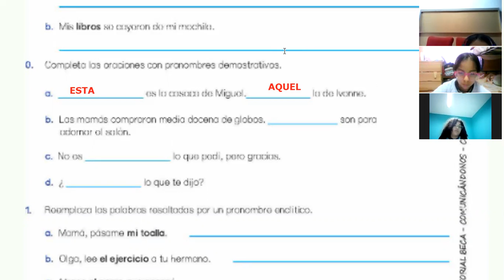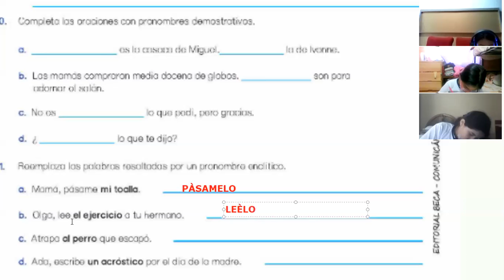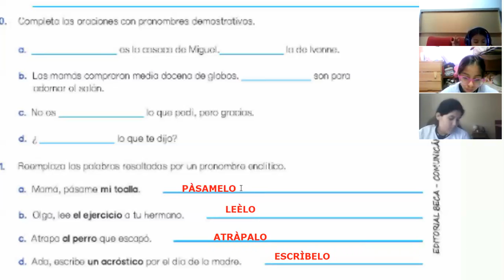EXPRESIÒN ORAL - 5TO GRADO (2)